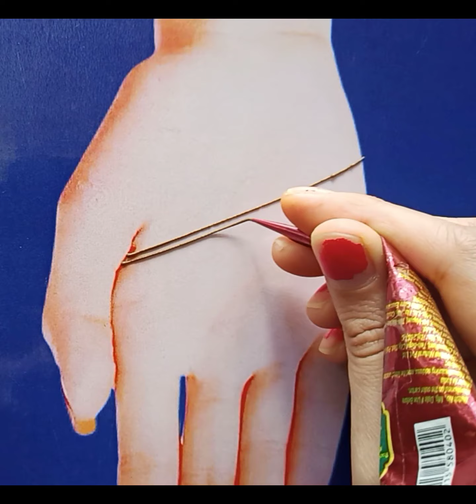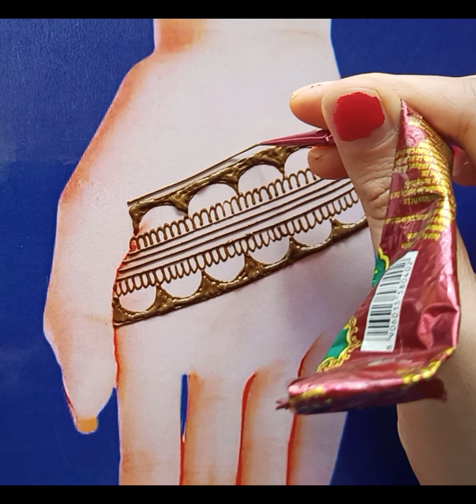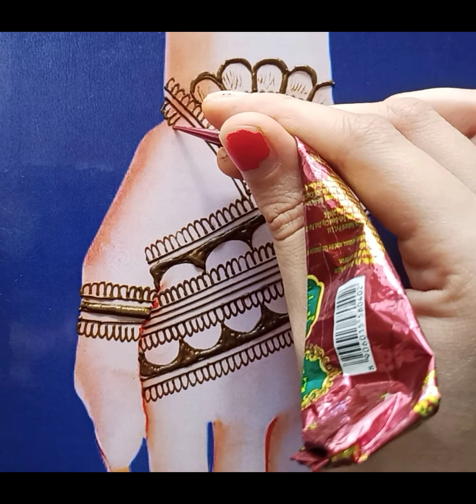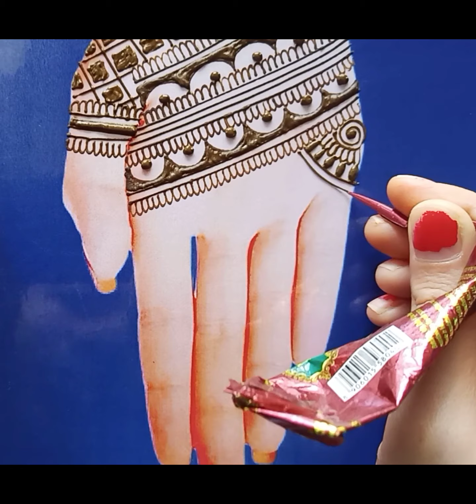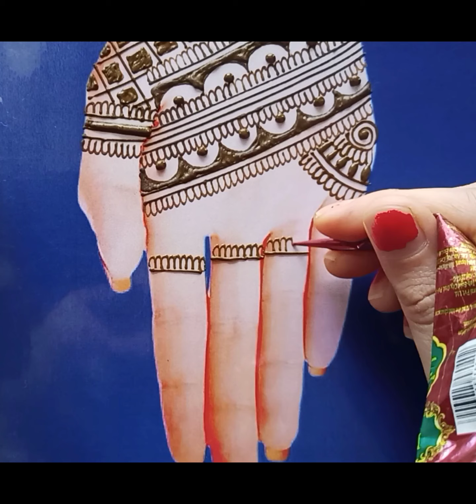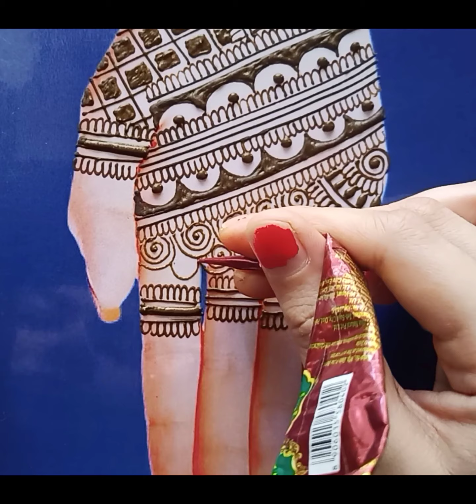Beautiful Function Mehndi Design/Easy and Simple Henna Design/Stylish Mehndi Design